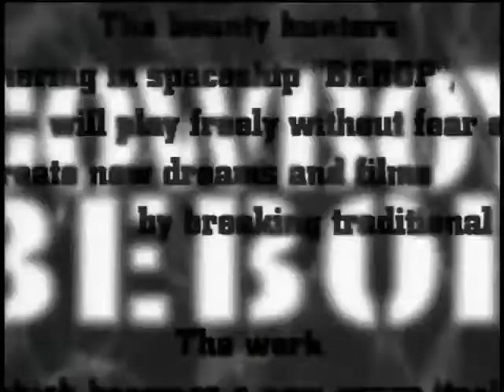Cowboy Bebop - Tank (original opening)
The Cowboy Bebop anime series was accompanied by a number of soundtrack albums composed by Yoko Kanno and Seatbelts, a diverse band Kanno formed to create the music for the series, with a principal focus in jazz. The recordings were an international effort with many notable names attached, including that of recording engineer Rudy Van Gelder.[1][failed verification] The soundtrack was released in the American market by Victor Entertainment, a subsidiary of JVC Kenwood.

"Tank!" is the series' opening song. The song, written by Yoko Kanno and performed by Seatbelts, has an extensive alto saxophone solo played by Masato Honda, as well as a fill part at the end. The song is a big band jazz piece in a Latin-infused hard bop style with a rhythm section that combines a double bass and bongo drums.

"Tank!" is primarily an instrumental piece, though it does feature some spoken male vocals (provided by long-time collaborator with Kanno, Tim Jensen) in the introductory portion of the song, thematically jazz in style. The vocal portion provides a lead-in to the instrumental portion, and its final lyrics, "I think it's time we blow this scene. Get everybody and the stuff together. Okay, three, two, one let's jam", signal the beginning bursts of the majority, purely instrumental end of the song.

It has been featured on the soundtracks to the series and was used on the preview for TV series My Own Worst Enemy.[citation needed] Figure skater Kevin Reynolds performed his solo routine for the 2016 Canadian National Figure Skating Championships to “Tank,” and did it dressed as Spike Spiegel.